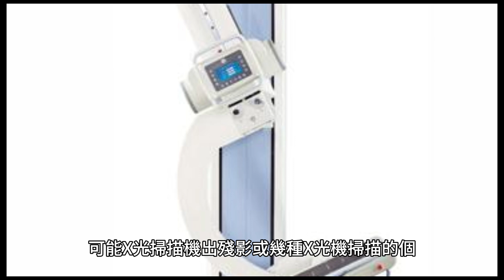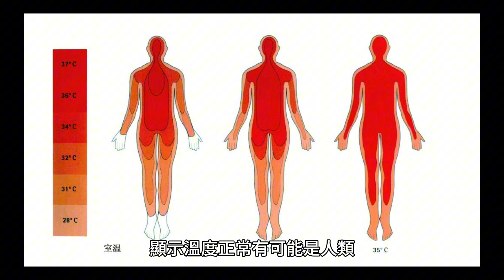作者：海琋（論文）假如這個世界存在出現人變人的事件我們需要什樣處理